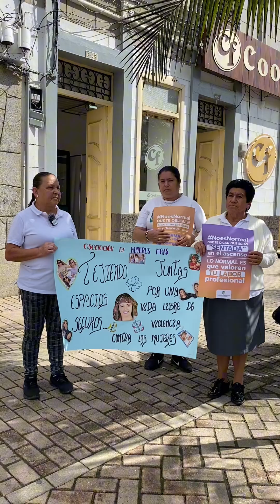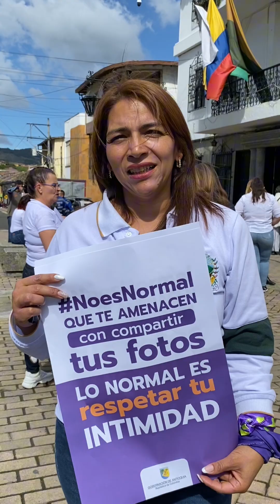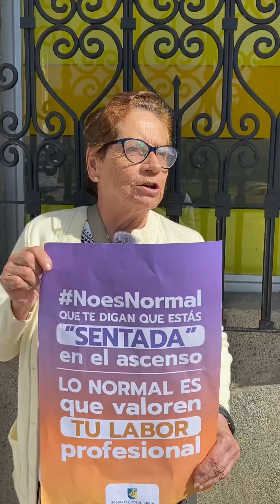Conmemoración del Día de la No Violencia Contra las Mujeres